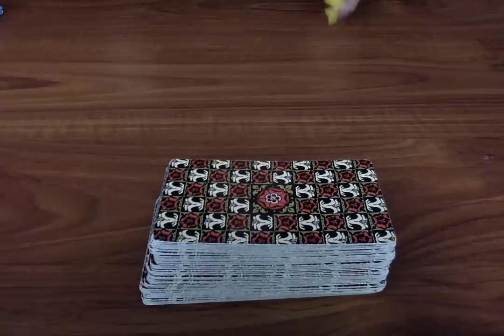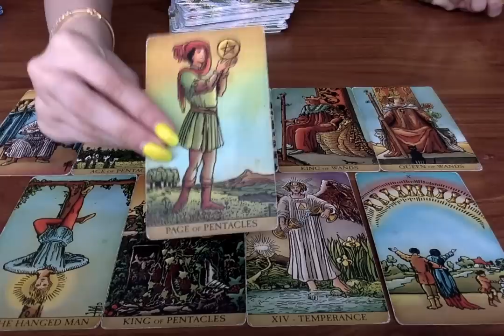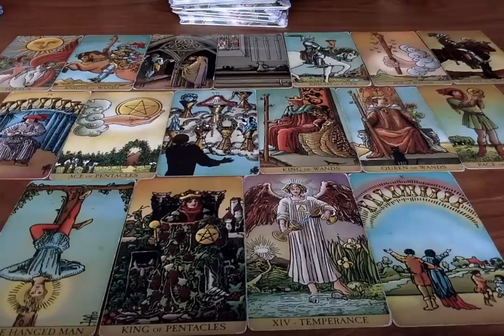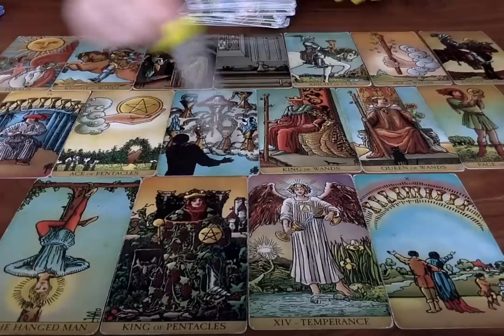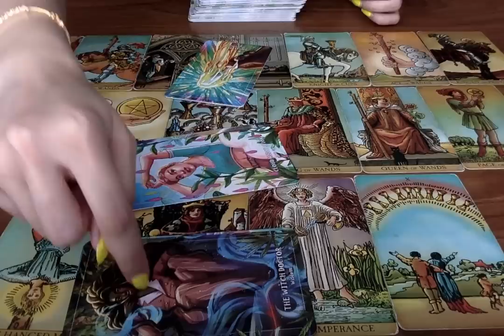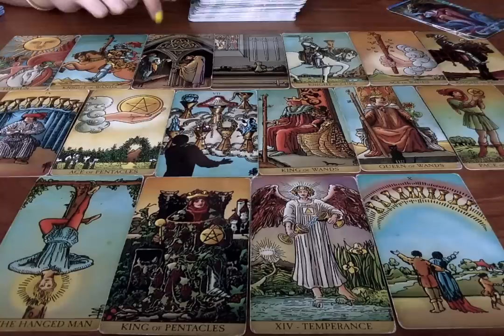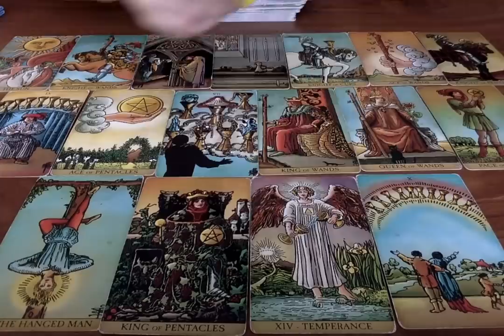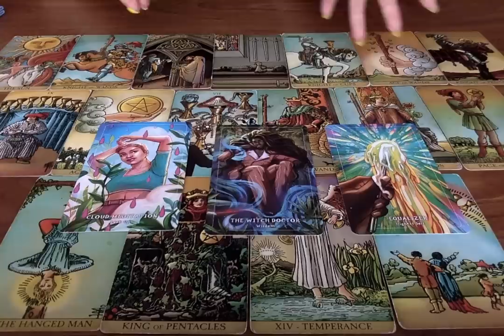❤️ TEARS OF JOY! 🥺 I WOULD LISTEN TO THIS IF I WERE YOU! MAJOR REVELATION 💌 TAROT LOVE READING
All you have to do is:
3. Leave a comment in a video for the current month.

Moonlight Guidance
Felixstowe, Suffolk,
IP11 1BW,
UK

This reading is for Joy